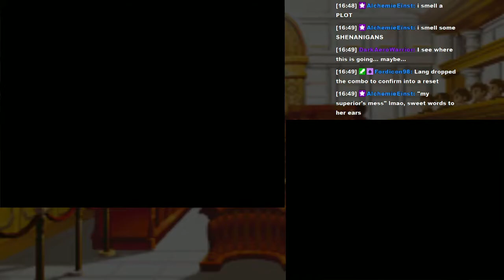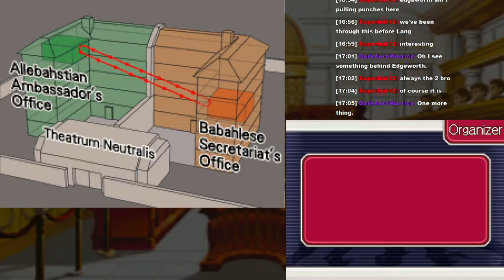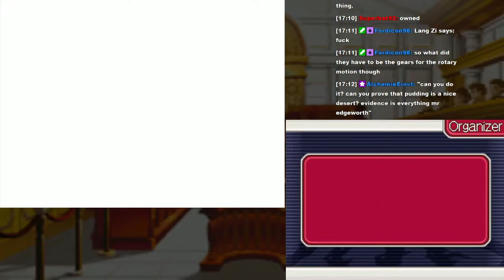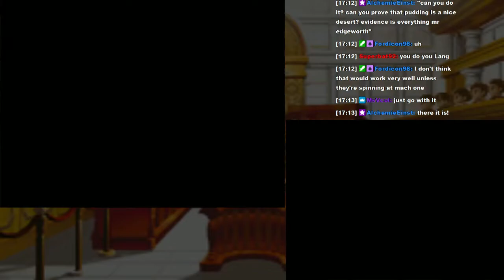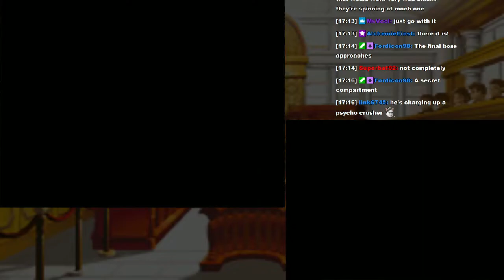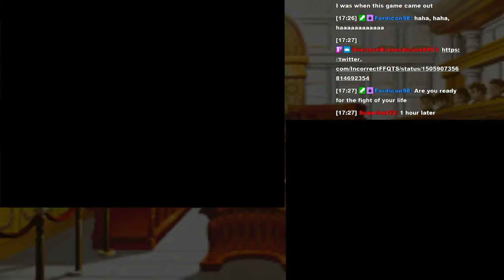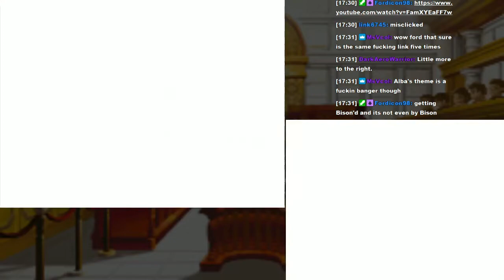MK404 Plays Ace Attorney Investigations: Miles Edgeworth | Case 5[5/7] - Alba Counter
With me is Steven, Matt, and Ron.

With one endboss successfully put away, we still need to find out who was actually responsible for the double homicide, so now Edgeworth resumes his line of thinking with Ambassador Alba. Lang plays a deep fake with the accusation that -Franziska- was the one that did the deed, but the ensuing posturing provides Edgeworth with the necessary pieces to turn the gears in his brain on and dump this case on its head.

I just hope he knows what he's doing when investigating Shadaloo, homie's gonna need something that gives him I-frames...